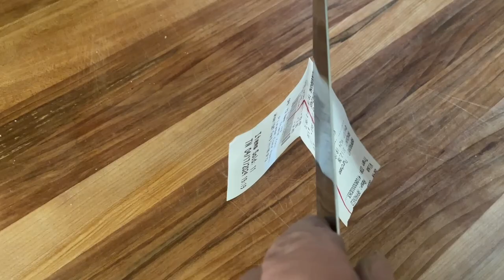MSR camping knife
Over the weekend I noticed that our camping knife was dull. I resharpened it on a couple of wet stones (~400grit-1000grit-3000grit-followed by denim strop with stropping compound). Now it passes a rudimentary sharpness test -- push cutting a folded cash register receipt standing on a flat surface.

Nothing special here -- neither blade (~$20) nor sharpening technique are notable. It is just nice to work with a sharp knife, even camping.